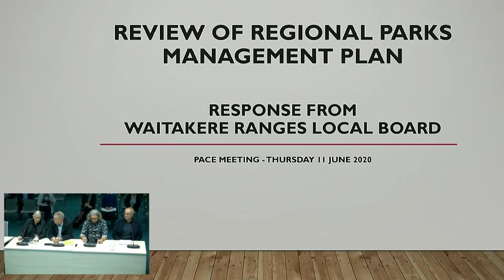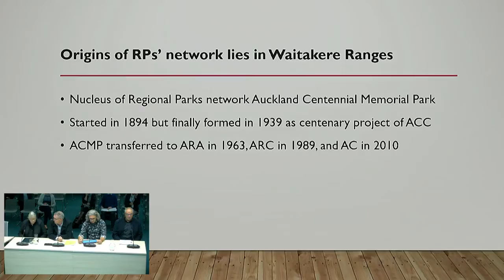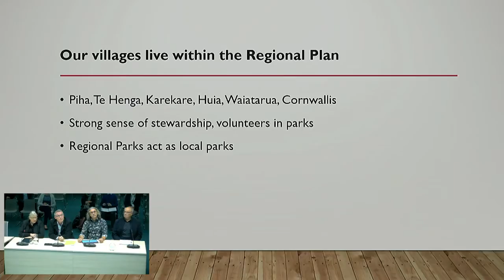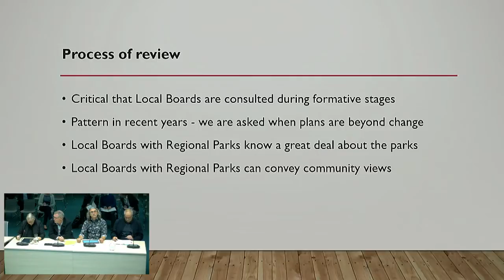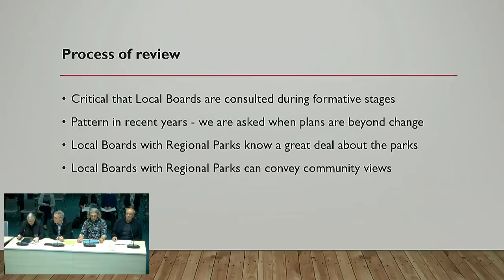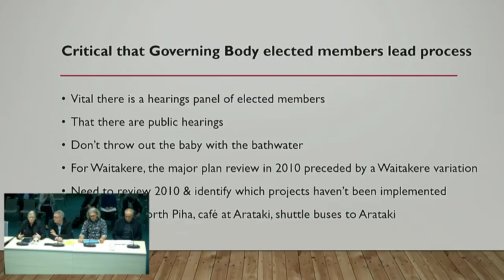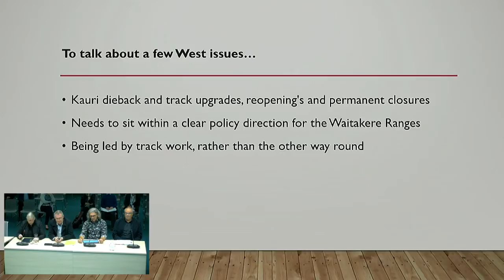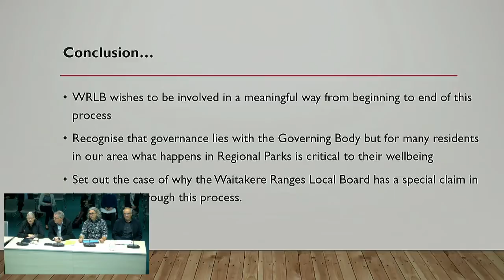11.06.2020 - Parks, Arts, Community and Events Committee - Item 6 - Local Board Input